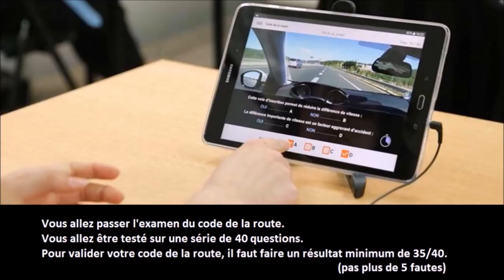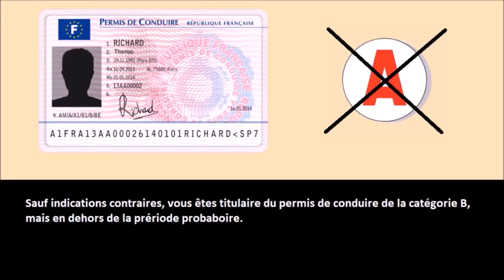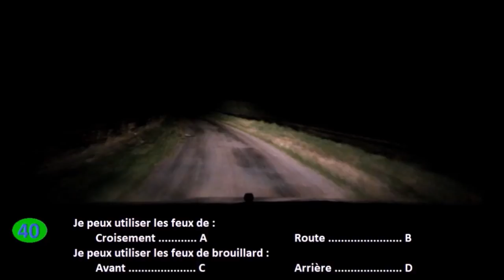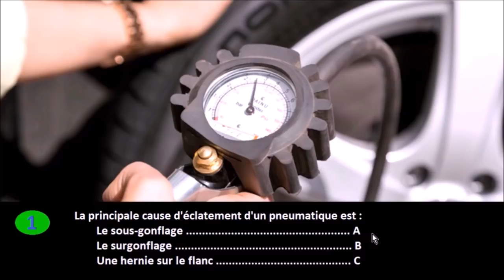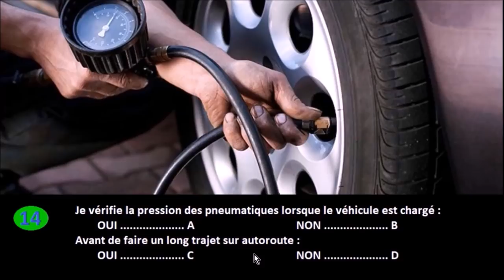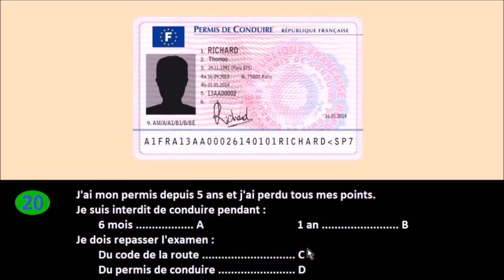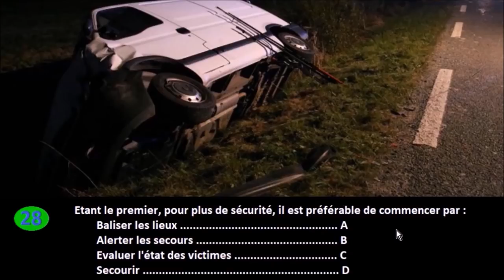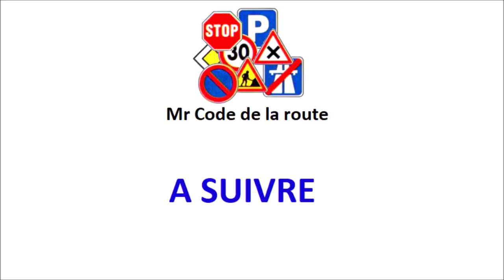Code de la route 2024 #19 - Examen